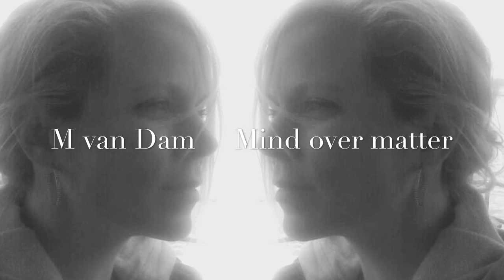Miranda van Dam - Mind over matter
This song has been broadcast on 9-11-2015 on Crowd Power. Mind over Matter, is based on our stories, everybody been hurt and everybody has his flavour. There's no right or wrong. Compassion that's THE key.Just listen and feel. Love Miranda